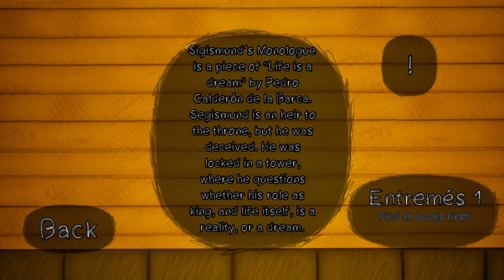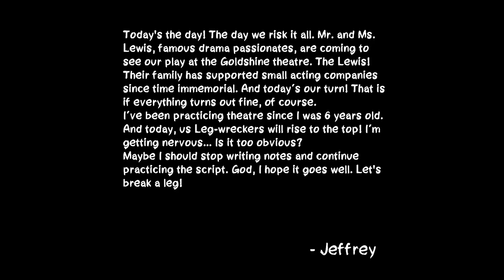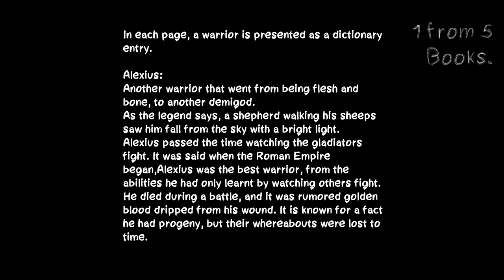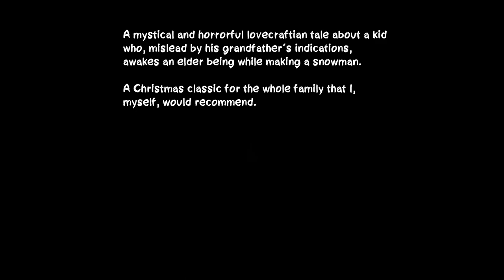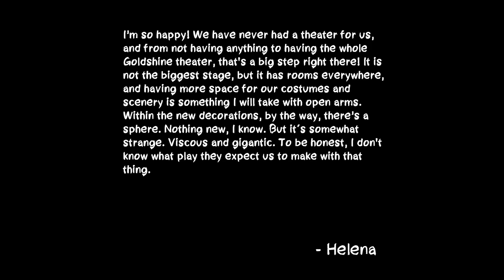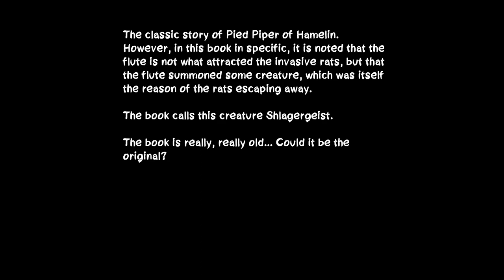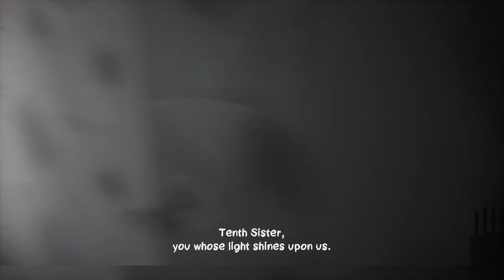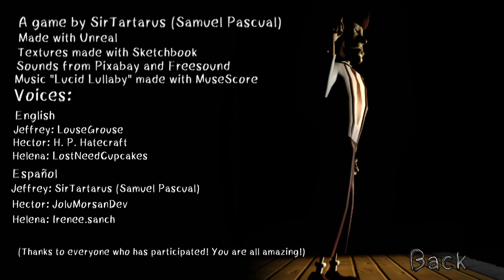Play Your Part, Fix The Light And Radio - After The Curtain Call Act 1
Play your part. Follow the script.